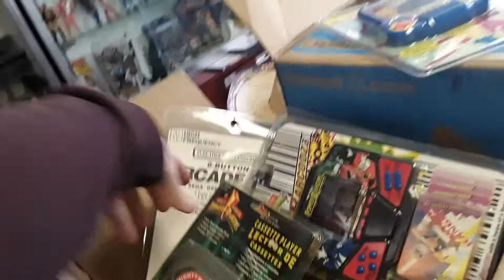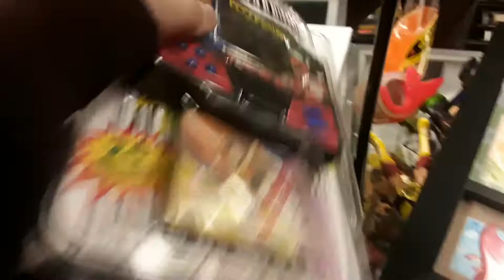Beavis and Butthead Tiger Electronics 1994 Handheld LCD Game Super Rare Sealed in Original Package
Beavis and Butthead Tiger Electronics 1994 Handheld LCD Game Super Rare & Sealed in the Original Package.